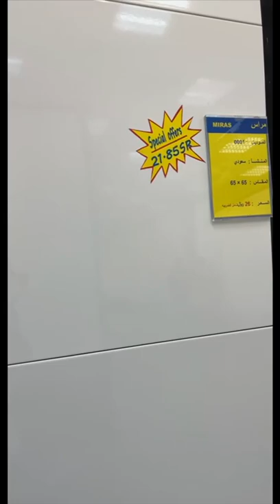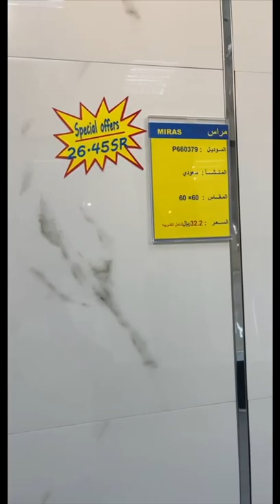عروض تراكو للسيراميك والبورسلين